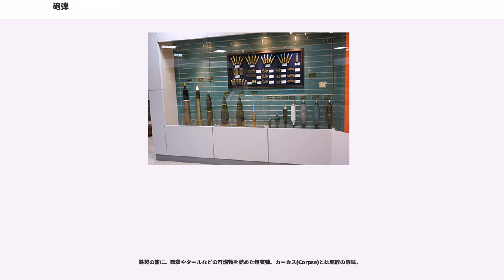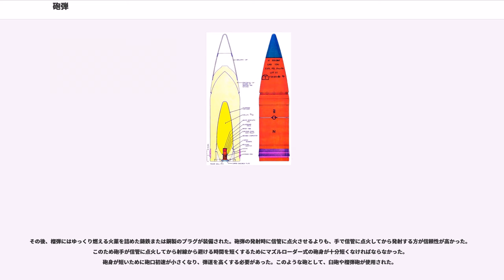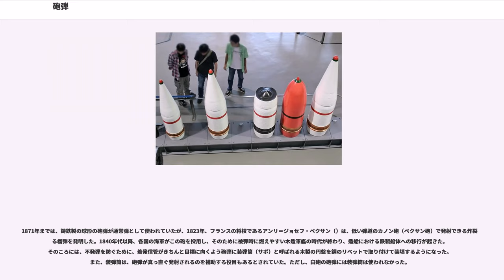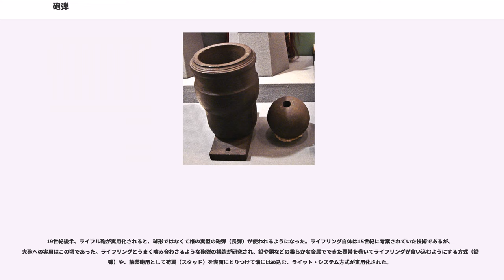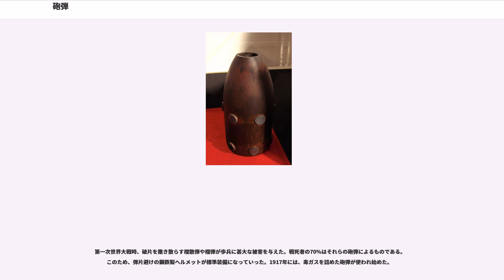砲弾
砲弾（ほうだん、shell,cannonball）は、大砲に使用される弾丸のこと。複数の種類が存在し、目標・目的によって使い分けられる。陸上自衛隊の定義では「口径20mm以上の弾丸」のことで、それ未満のものを小火器弾薬とする。

日本語の「砲弾」の場合は、大砲用の弾丸を広く含めるが、英語のシェル"shell"は、本来は炸薬が詰まった種類のもののみを指し、炸薬が詰まっていない弾丸についてはショット"shot"と呼び分けていた。現在では炸薬の入っていない徹甲弾のようなものも、"shell"と呼んでいる。なお、1868年のサンクトペテルブルク宣言は、小口径の弾丸には炸薬を詰めることを制限しており、「量目400g以下」かつ「爆発性または燃焼性の物質を充てたる発射物」の使用を締約国間のみの戦争では禁止している。

標的に命中した際に弾頭が起爆して破壊をもたらす化学エネルギー弾と、発射時に得た砲弾自身の運動エネルギー（質量、速度）により破壊する運動エネルギー弾とに大別される。後者は同じ砲弾でも発射速度および飛距離により威力が大きく左右される。

初期の砲弾は、運動エネルギー弾が中心であった。その理由は、当時使われた黒色火薬は炸薬に用いるには安定性が低く、信頼性のある信管も実用化されていなかったからである。比較的薄肉・中-長砲身の砲で使える砲弾は、無垢の実体弾（円弾、砲丸）・ぶどう弾・散弾・焼玉などに限られていた。炸裂する砲弾が初めて文献に現れるのは、中国の明朝（1368年-1644年）初期の『火龍經』という軍事マニュアルである。焦玉（14世紀-15世紀初め）と劉基（1311年-1375年）が書いたもので、焦玉が後に追加した序文は1412年のものである。その本にあるように、火薬を詰めた中空の砲弾は鋳鉄製だった。

主に前裝式の大砲で使われた砲弾を記すが、初期はフランキ砲などの後装式の砲でも使用された。索具（帆装装備）破壊用の砲弾は艦砲が主に使った弾で、その不定型な形から概して射程距離は短い。

キャノンボール(cannonball)は狭義には球形弾のことを指すが、広義には砲弾全般を指す単語である。
ソリッドシュット(Solid shot)または、ラウンドショット(Round shot)やホールショット(Whole shot)とも呼ばれる。榴弾が登場前はもっとも一般的な砲弾。丸い石弾、または球形をした無垢の金属塊である。15世紀までは石を削った石弾が多いが、後に威力を高めるために金属（主に鋳鉄）製の砲丸となった。

実体弾のため目標に直接射撃をする他は、陸戦の場合、砲弾を地面へとバウンドさせ、ボウリングの球のように転がしながら敵兵を薙ぎ倒すのが主な使用法である。

当時の弾の規格は不揃いな物が多く、いざ発砲しようとすると口径に合わなかったり（保管中の錆でかさが増して装填不可能になる）、遊隙が大きかったりすることもしばしばだった。

球形弾を炉で真っ赤に焼き上げた焼夷弾。ホットショット(Hot shot)とも言う。野戦や艦載砲での扱いは難しかったので、設備の整った要塞砲用だった。

対艦戦用の砲弾。見た目からグレープショット(Grape shot)と呼ばれる。敵艦の索具破壊と人員殺傷用。

ラングリッジ(Langrage)は帆布袋に鉄片や釘、鎖の切れ端等を適当に詰めたもの。ぶどう弾の代用品で、急造の砲弾だった。

キャニスターショット(Canister shot)は人員殺傷用の散弾。別名、ケースショット(Case shot)。金属製の筒にマスケット銃弾を数百発詰めたもの。陸戦にも良く使われた。

邦訳、鎖弾(Chain shot)。二つの球形弾を鎖で繋いだもの。これも索具破壊用である。チェーンで繋がず、砲身に二個の球形弾を詰めて放つのを、ダブルショット(Double shot)と呼称するが、こちらは威力倍加用であって索具破壊を目的とはしていない。

バーショット(Bar shot)は半球形の砲弾が鉄亜鈴状に棒で繋がれているもの。発射後に繋いだロッドが伸びるタイプもあり、邦訳で伸張弾とも呼称される。索具破壊用。

ファゴットショット(Faggot shot)とは文字通り鉄棒を束ねた砲弾。発射後に敵甲板上で飛散し、広範囲の被害を与える。索具破壊と人員殺傷用。

鉄製の籠に、硫黄やタールなどの可燃物を詰めた焼夷弾。カーカス(Corpse)とは死骸の意味。

ヨーロッパで炸裂する砲弾（榴弾）が一般化するのは16世紀中ごろのことである。石や鋳鉄でできた中空の砲弾に火薬を詰めたも...